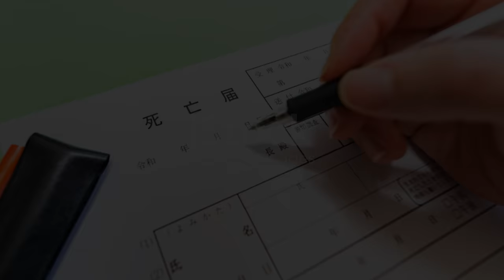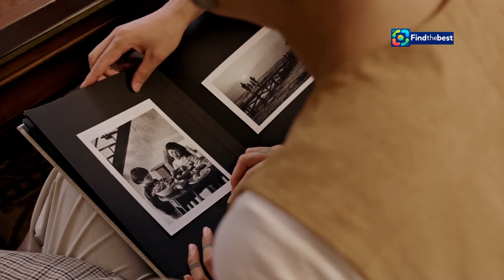Sentenced to Five and a Half Years: The Case of Liad Edri and the Murder of Yoel Lhangehl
OUTLINE:
00:00:00 The Tragedy of Joel Lahangal
00:03:03 The Accusation of Lidad Adri
00:04:17 A Bargain for Justice? The Controversial Plea Deal
00:05:32 Outrage at the Sentencing
00:07:49 The Lahangals' Unending Grief

 חמש שנות מאסר וחצי לליעד אדרי:https

**Title (Hebrew):** גזר דין חמישה וחצי שנים: תיק ליעד אדרי ורצח יואל להנגהל

**Description (English):**
In this video, we delve into the heartbreaking case of Yoel Lhangehl, who was brutally murdered in 2022. Liad Edri, the sole defendant, has been sentenced to five and a half years in prison after pleading guilty to severe injury and obstruction of justice. This case has sparked outrage in Israel, with the victim's family expressing deep frustration over the leniency of the sentence. Join us as we explore the details of this tragic event, the courtroom proceedings, and the impact on the families involved. 🌍⚖️

**Description (Hebrew):**
בסרטון הזה, אנו חוקרים את המקרה המרטיט של יואל להנגהל, שנרצח באכזריות בשנת 2022. ליעד אדרי, הנאשם היחיד, נדון לחמש שנות מאסר וחצי לאחר שהודה בעבירות של חבלה חמורה ושיבוש הליכי משפט. המקרה הזה עורר זעם בישראל, כאשר משפחת המנוח הביעה תסכול עמוק על קלות העונש. הצטרפו אלינו כשאנו בוחנים את הפרטים של האירוע הטראגי הזה, את ההליכים בבית המשפט ואת ההשפעה על המשפחות המעורבות. 🌍⚖️